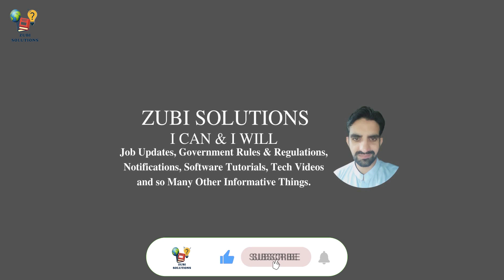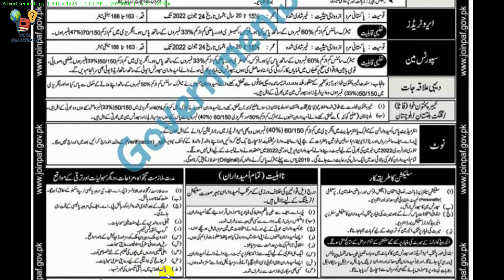PAF Jobs 2022 || Pakistan Air Force Jobs 2022 || PAF Jobs 2022 Online Apply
Pakistan air force jobs are considered as one of the best and highest paying jobs in the country. Every employment seeker wants to join PAF thorough PAF jobs. Pakistan Air Force announces various nomenclatures positions time to time. Many candidates were also asking me that when new Pakistan Air Force jobs will be announced specially Pakistan air force jobs after matric. In this connection, recently PAF jobs 2022 have been announced. There are various positions in Pakistan air force jobs 2022 advertisement. This PAF jobs 2022 advertisement has been published in various newspapers of the country. These air force jobs 2022 are best opportunity for freshers as well as for experienced candidates from all over the country to join one of the best organizations of the World.

In view of the above, this video is about details discussion regarding how to joinPAF 2022. These are Pakistan air force jobs 2022 after matric as well as Pakistan air force jobs 2022 after bachelors and masters but it is golden chance for those who want to join Pakistan Air Force PAF jobs 2022 matric base. There is PAF jobs 2022 online apply method if you want to apply in these positions. Pakistan air force jobs 2022 online registration will start from tomorrow and I will make another video regarding Pakistan air force jobs 2022 online apply procedure. If you want to watch the video of joinPAF.gov.pk 2022 online apply method you need to be in touch with channel through subscription of my this platform.

Like this video about join PAF 2022 and share it to others so as many as candidates may know about these positions. Subscribe to my channel Zubi Solutions and don’t forget to press the bell icon to watch the video regarding air force jobs 2022 online apply procedure as well as more informative videos timely.